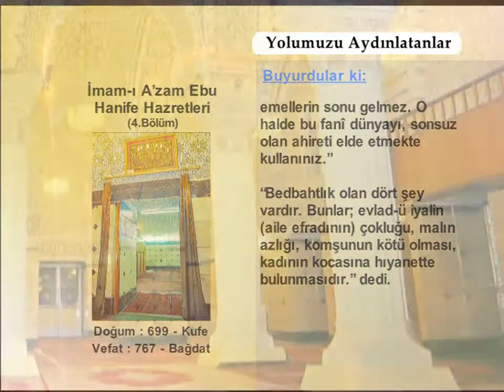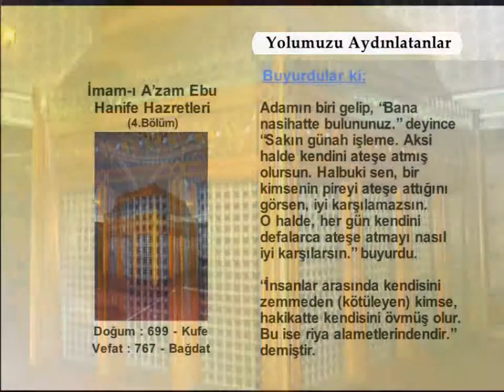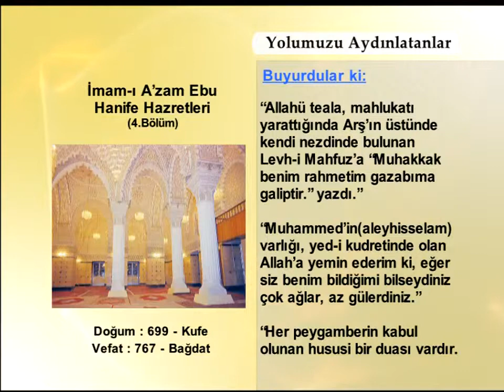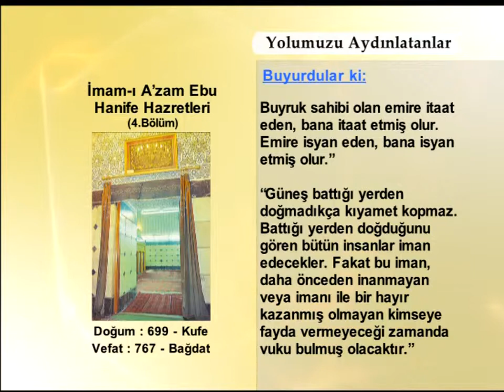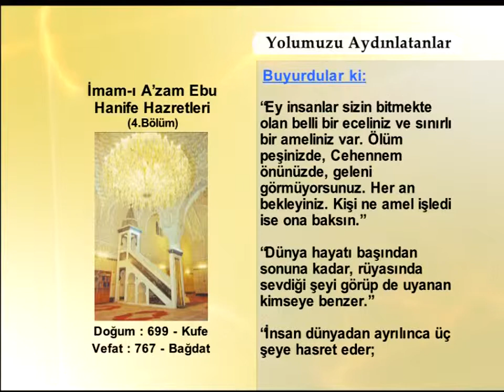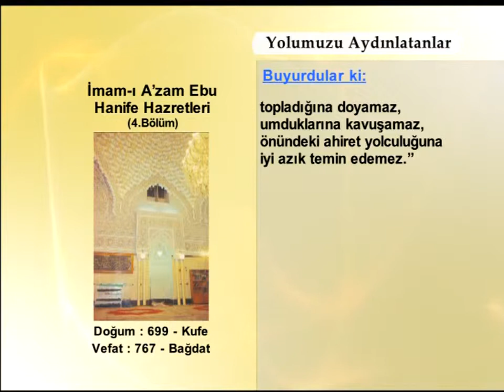İMAM- I AZAM EBU HANİFE HAZRETLERİ 4(YOLUMUZU AYDINLATANLAR)